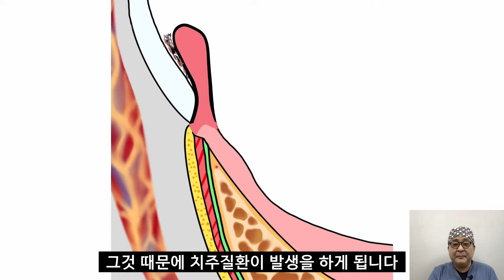건강한 치주를 위한 잇몸 성형술 [천안닥터스] Dog Gingivectomy for dental care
여러가지 이유로 비대해진 잇몸의 건강한 관리를 위한 시술에 대해
설명해드립니다.
동물병원닥터스  AnimalHospitalDoctors